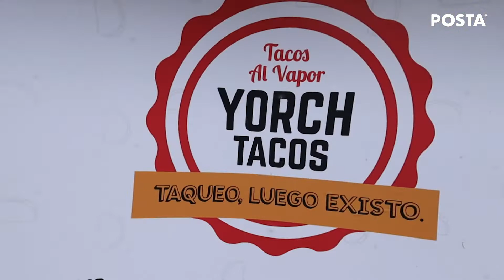UnDíaCon... | "Yorch Tacos"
Jorge Varela, mejor conocido en el suculento mundo gastronómico como "Yorch Tacos" nos permitió vivir el proceso de su labor como taquero en "Un día con..."
Por: Ángel Medellín